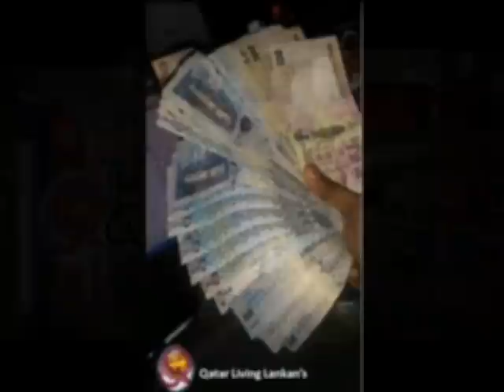Qatar Funny Song ஊர தெரிஞ்சிகிட்டேன் கத்தார புரிஞ்சிகிட்டேன்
ஊர தெரிஞ்சிகிட்டேன் கத்தார புரிஞ்சிகிட்டேன் .கண்மணி என்  கண்மணி